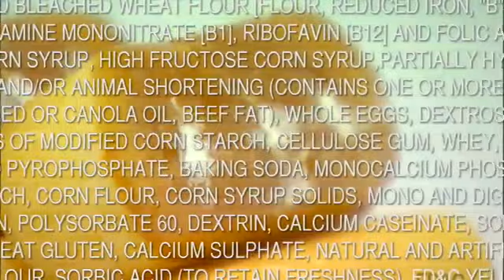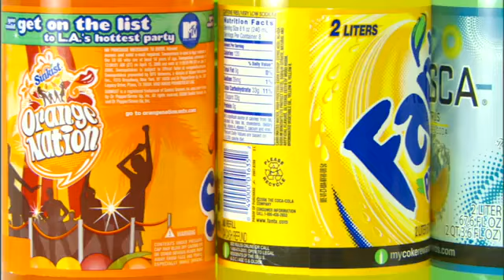Michael Pollan Twinkie vs Carrot 360p